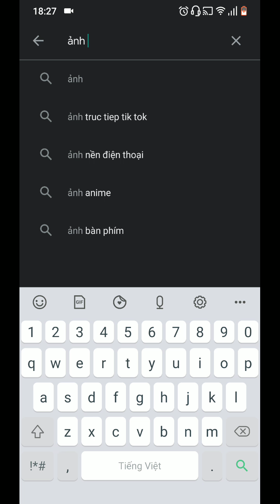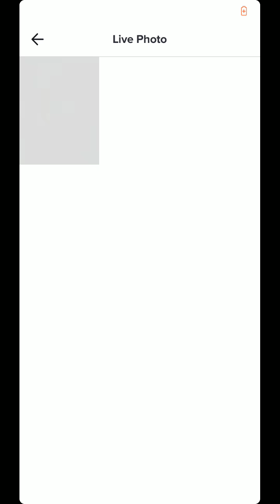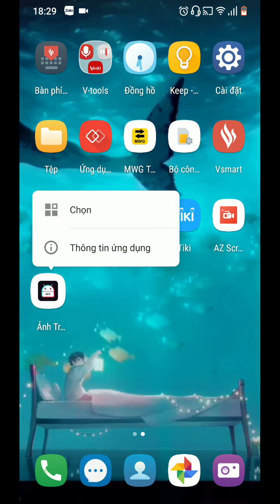Hướng dẫn cài đặt video TikTok làm hình nền động.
Tiktok có ứng dụng khá hay. Bạn có thể lưu các clip trên tiktok làm ảnh nền động cho điện thoại của bạn.